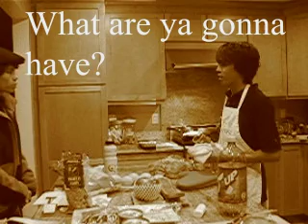Methylene Chloride PSA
Shot, Chopped, and Scored by yours truly and in ~2 hours.  Still learning Adobe AE and that damn Premiere Pro!